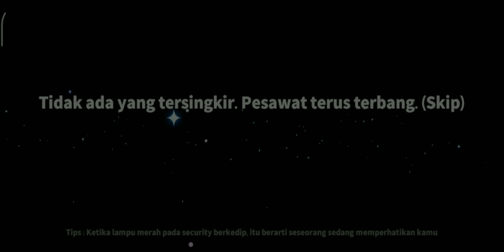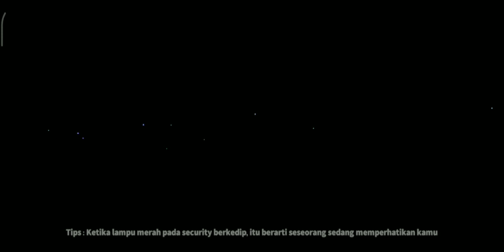Coba Ahli Hipno Auto Menang... Super Sus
PakGuru upload lagi. Semoga terhibur.. Terimakasih

Nick Supere Sus : PakGuru_In_Game
ID : 10108021

"""""Info penting tapi tidak begitu penting Namun wajib diketahui""""
Maaf Apabila PakGuru In Game tidak upload video mungkin dikarenakan beberapa faktor berikut;
Kesibukan sebagai guru, Kesibukan keluarga, atau kurang sehat badan.